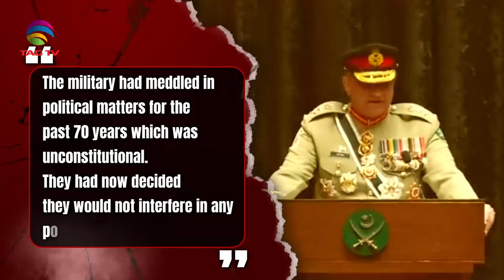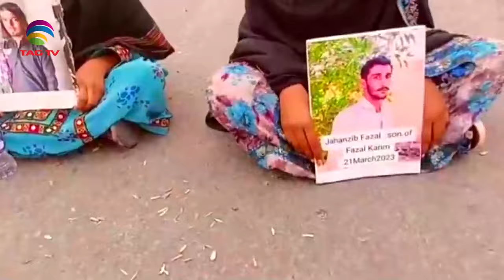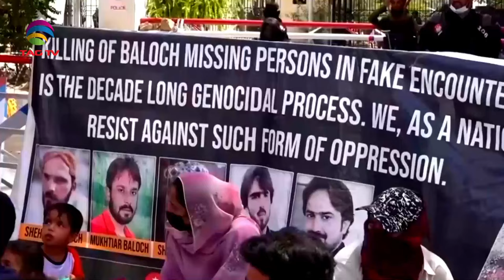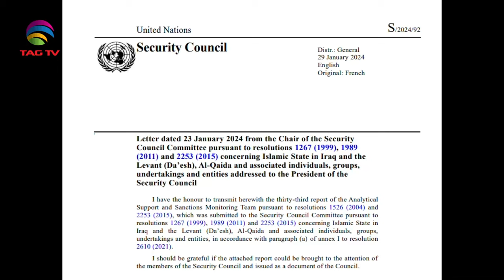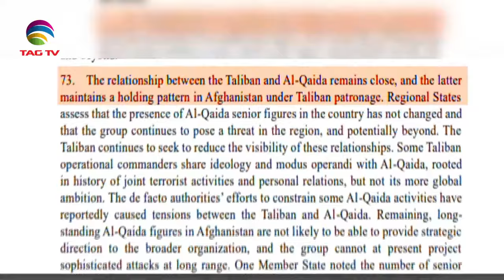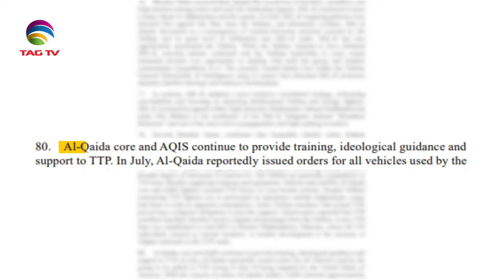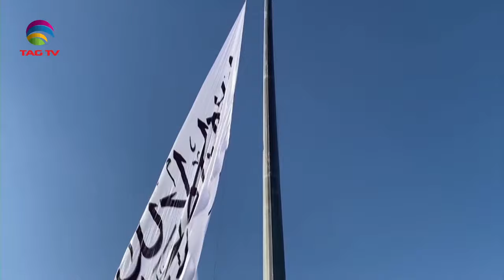News Week South Asia News Magazine - Sunday Edition - Feb 11 , 2024